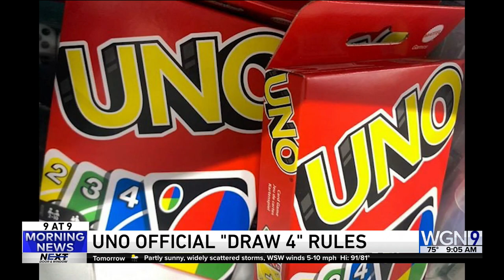Fanny Packs are Back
Fanny packs aren't just for tourists or grandmas. They're making a comeback. And it's all thanks to Gen-Z and Millennial shoppers.